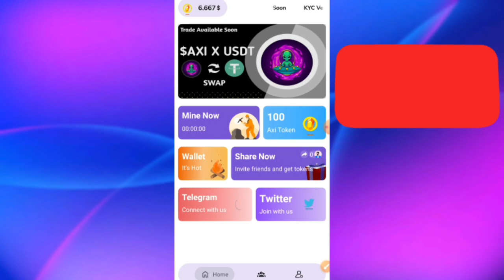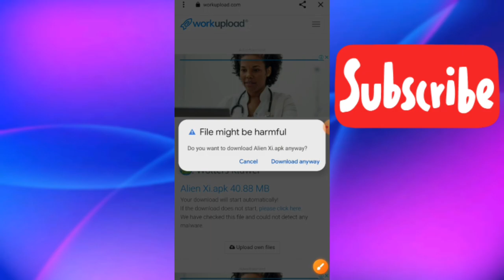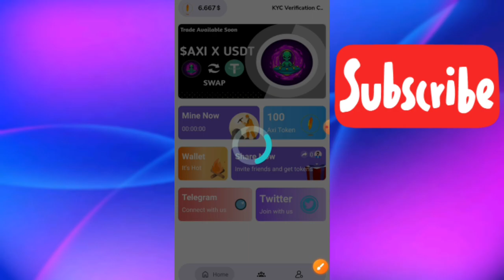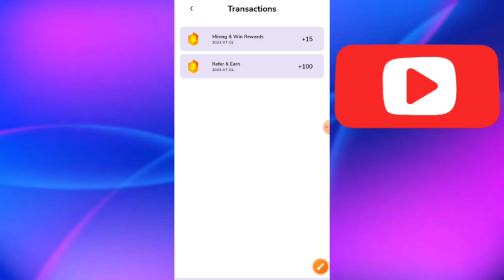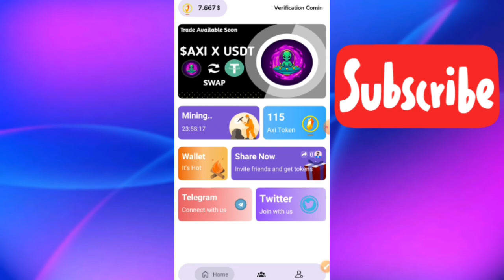Alien Xi Free Mining App 2023 | Axi Network Mining App | Axi Coin Sawp Usdt | Rizwan Blouch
⬇️CONSTANT COVER KEYWORDS⬇️
airdrop
airdrop crypto
new Airdrop
Crypto airdrop
New token
Crypto news
Crypto faucet
Crypto airdrop today
Cryptocurrency